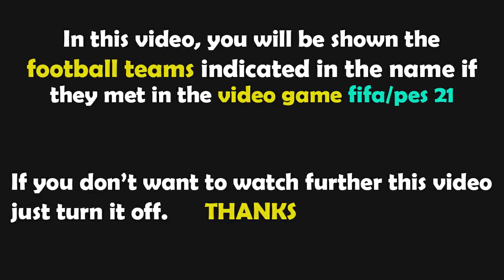FIFA 23 Gameplay | Bayern München - FC Augsburg - 2022/2023